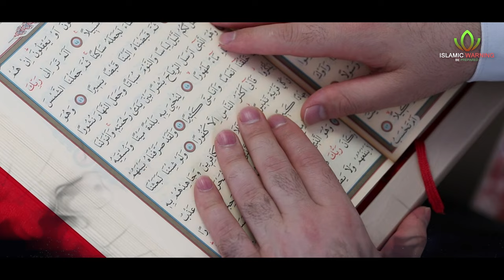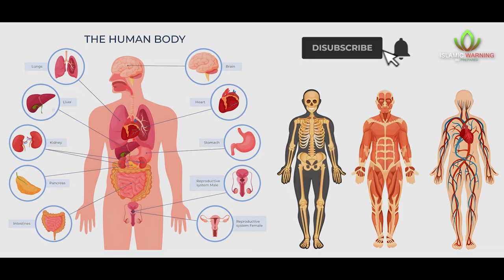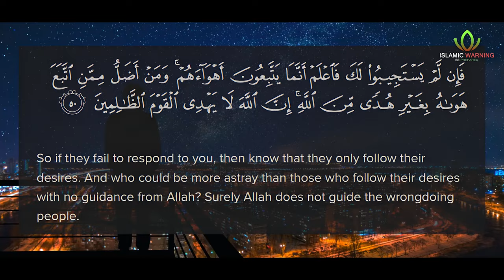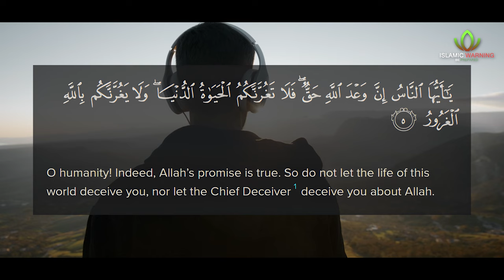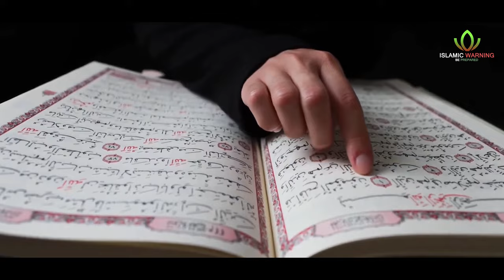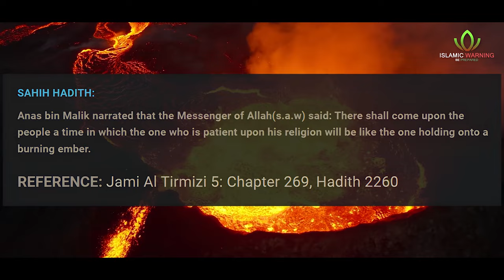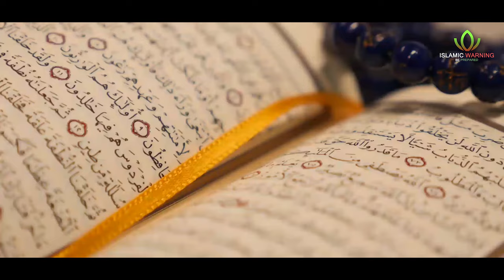2024 ALERT! How Life WILL Deceive Every MUSLIM! END TIMES, THE WORK OF DAJJAL - ISLAMIC WARNINGS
🖤 Support our YouTube Channel so we can keep making videos: @islamicwarnings